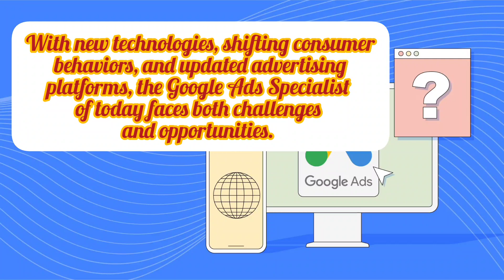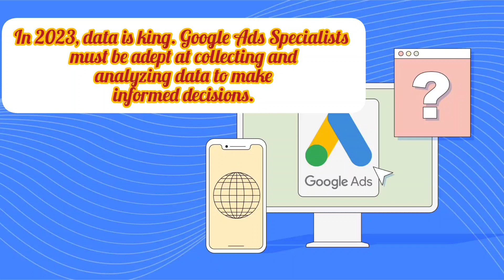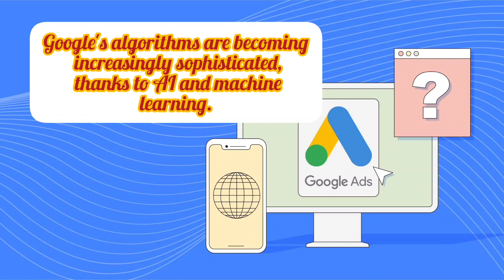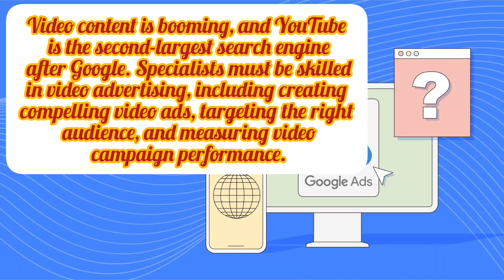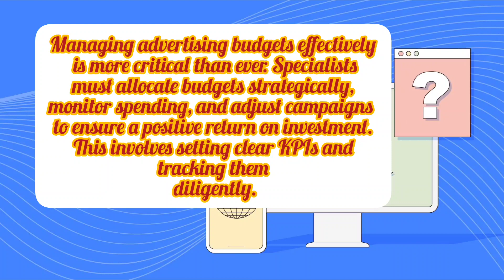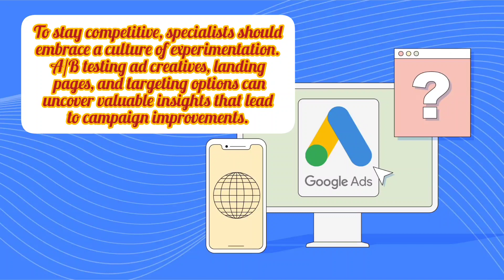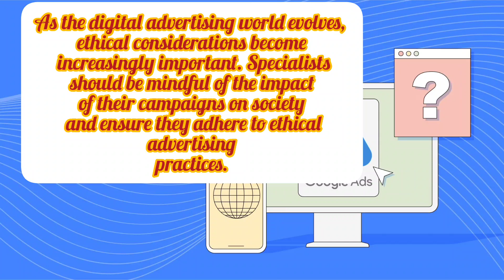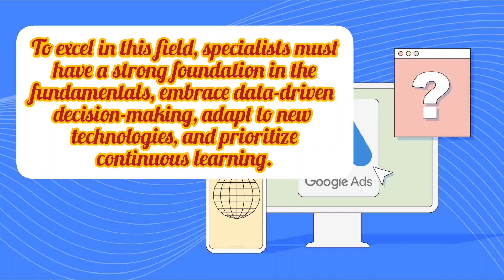Google Ads Specialist | The Evloving Role Of A Google Ads Specialist In 2023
A Google Ads specialist in 2023 is a digital marketing professional with expertise in leveraging Google Ads, Google's advertising platform, to maximize online visibility and drive targeted traffic to websites. They are well-versed in creating and optimizing ad campaigns, conducting keyword research, managing budgets, analyzing data, and staying up-to-date with the latest trends and features in Google Ads to achieve optimal results for their clients or businesses. Their role involves a combination of strategic thinking and tactical execution to deliver effective advertising campaigns on the Google platform.

adwords specialist
google adwords specialist
ads specialist
google ads specialist near me
certified google ads specialist
specialist google ads
google advertising specialist
google adwords specialist near me

Google Ads Tutorial 2023, Google Ads Strategies, Google Ads Best Practices, Keyword Research, Ad Copywriting, Ad Targeting, Bid Management, Online Advertising, PPC Advertising.